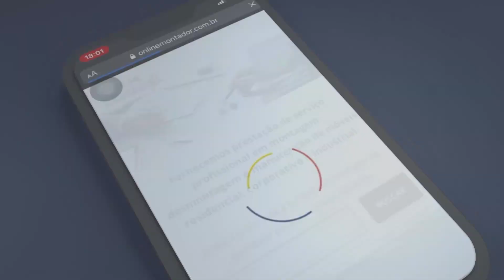COMO MONTAR APARADOR LORENZO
Neste video montamos o aparador Lorenzo um móvel de muito fácil montagem que vc assistindo este video dificilmente deixará de montar

Precisa contratar um montador profissional?